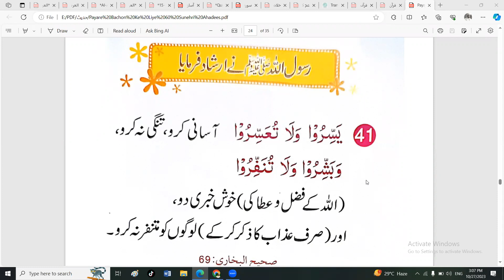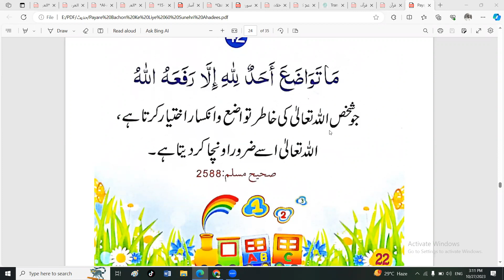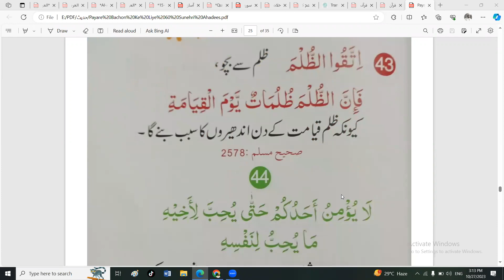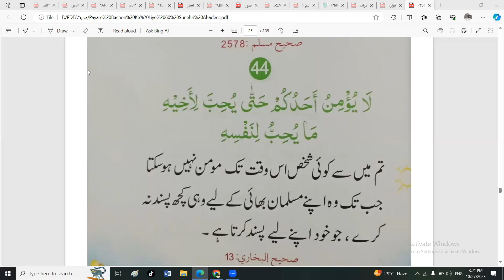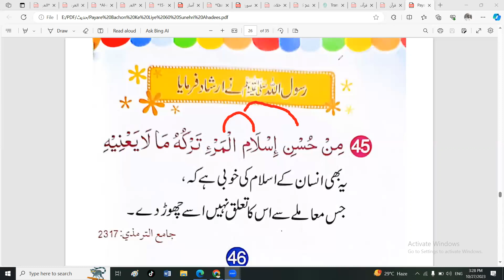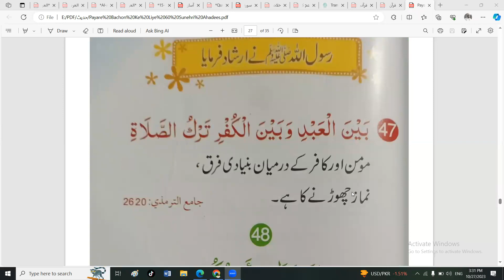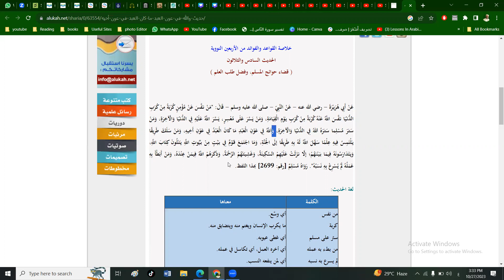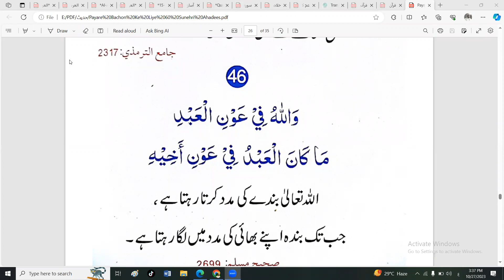مختصر احادیث کا لفظی ترجمہ